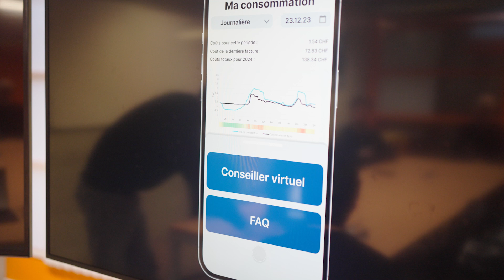Innovation CRUNCH Time 2023 - Groupe E